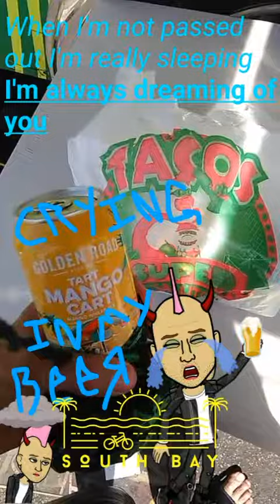Making the most of my days off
I ❤ this place